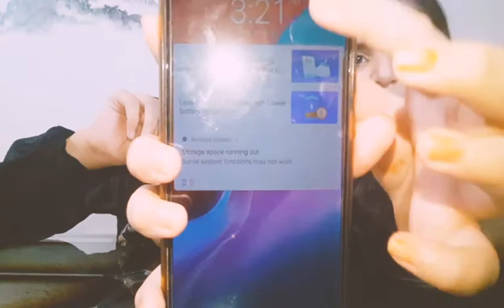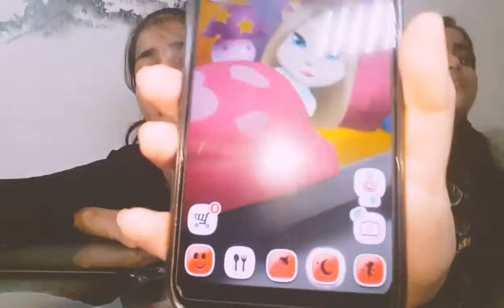Talking to angela at 3am |fairy World